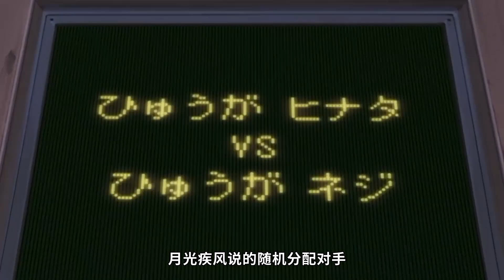【火影中忍考试篇07】意外忍者鸣人登场，犬冢牙这辈子都没受过这种伤！日向兄妹的战斗打响，宁次却动了杀心